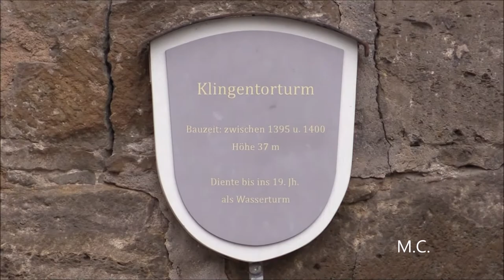Urlaub in Rothenburg - Oktober 2019 - Teil 3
Unser alljährlicher Rothenburg-Urlaub. Hier der dritte Teil. Musik von Frametraxx und Ronny Matthes.